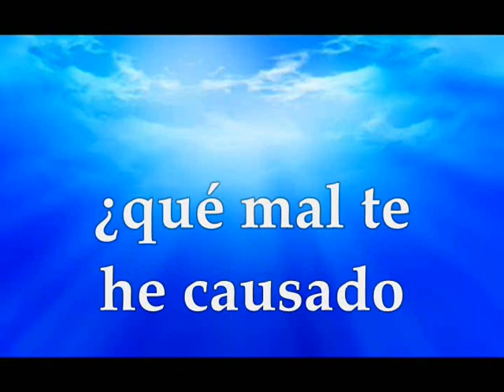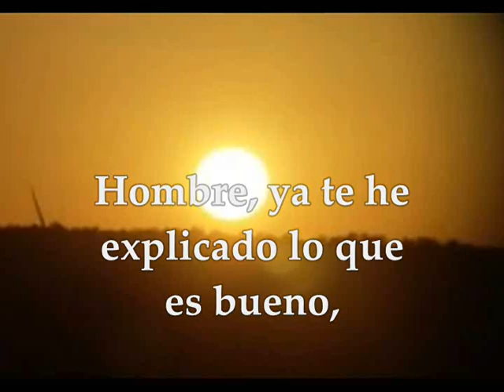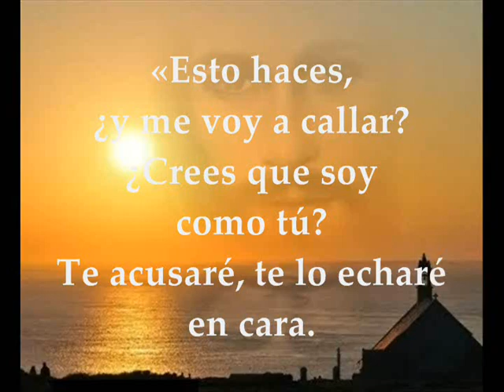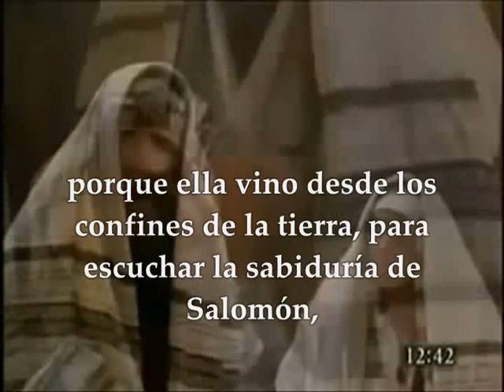Evangelio Lunes 20 de Julio de 2020 Mateo 12,38-42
Audio Lecturas de la Santa Eucaristía Lunes 20 de Julio de 2020 LUNES XVI SEMANA TIEMPO ORDINARIO CICLO A Primera Lectura: Del libro del profeta Miqueas 6, 1-4. 6-8 Salmo 49, 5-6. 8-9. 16bc-17. 21 y 23 R/.Al que sigue buen camino le haré ver la salvación de Dios Del santo Evangelio según san Mateo 12, 38-42
PRIMERA LECTURA
Hombre, se te ha hecho saber lo que el Señor quiere de ti
Lectura de la profecía de Miqueas 6, 1-4. 6-8
Escuchad lo que dice el Señor, el pleito del Señor con su pueblo.
«En pie, pleitea con las montaña, que escuchen tu voz las colinas».
Escuchad, montañas, el pleito del Señor, vosotros, inalterables cimientos de la tierra:
el Señor pleitea con su pueblo con Israel se querella.
«Pueblo mío, ¿qué te he hecho? ¿en qué te he molestado? Respóndeme.
Yo te saqué de Egipto y te libré de la servidumbre.
Yo te envié a Moisés, Aarón y María».
¿Con qué me presentaré al Señor y me inclinaré ante el Dios excelso?
¿Me presentaré con holocaustos, con terneros de un año?
¿Le agradarán al Señor mil bueyes, miríadas de ríos de aceite?
¿Le ofreceré mi primogénito por mi falta; el fruto de mi entrañas por mi pecado?
Hombre, se te ha hecho saber lo que es bueno, lo que el Señor quiere de ti: tan solo practicar el derecho, amar la bondad, y caminar humildemente con tu Dios.
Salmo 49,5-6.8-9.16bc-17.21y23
R/. Al que sigue buen camino le haré ver la salvación de Dios.
«Congregadme a mis fieles,
que sellaron mi pacto con un sacrificio».
Proclame el cielo su justicia;
Dios en persona va a juzgar. R/.
«No te reprocho tus sacrificios,
pues siempre están tus holocaustos ante mi.
Pero no aceptaré un becerro de tu casa,
ni un cabrito de tus rebaños» R/.
«¿Por qué recitas mis preceptos
y tienes siempre en la boca mi alianza,
tú que detestas mi enseñanza
y te echas a la espalda mis mandatos?» R.
«Esto haces, ¿y me voy a callar?
¿Crees que soy como tú?
Te acusaré, te lo echaré en cara.
El que me ofrece acción de gracias,
ése me honra;
al que sigue buen camino
le haré ver la salvación de Dios». R/.
EVANGELIO
Cuando juzguen a esta generación, la reina del Sur se levantará
En aquel tiempo, algunos de los escribas y fariseos dijeron a Jesús:
– «Maestro, queremos ver un milagro tuyo.»
Él les contestó:
– «Esta generación perversa y adúltera exige una señal; pero no se le dará más signo que el del profeta Jonás. Tres días y tres noches estuvo Jonás en el vientre del cetáceo; pues tres días y tres noches estará el Hijo del hombre en el seno de la tierra.
Los hombres de Nínive se alzarán en el juicio contra esta generación y harán que la condenen; porque ellos se convirtieron con la proclamación de Jonás, y aquí hay uno que es más que Jonás.
Cuando juzguen a esta generación, la reina del Sur se levantará y hará que la condenen, porque ella vino desde los confines de la tierra, para escuchar la sabiduría de Salomón, y aquí hay uno que es más que Salomón».